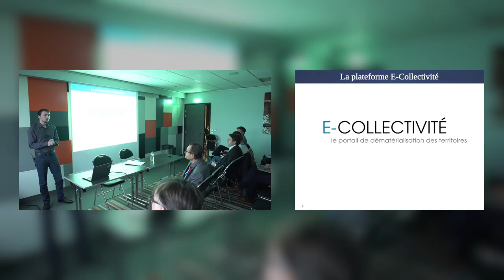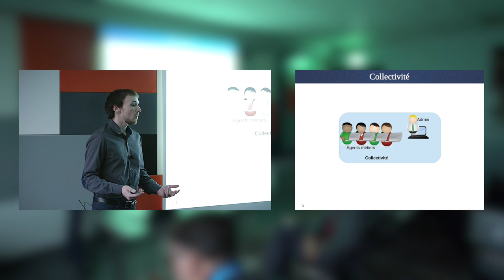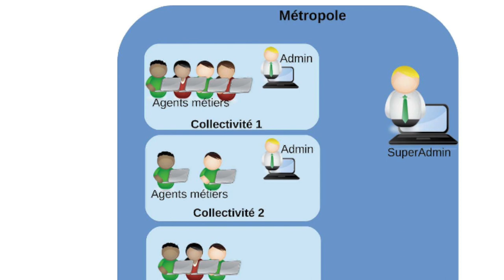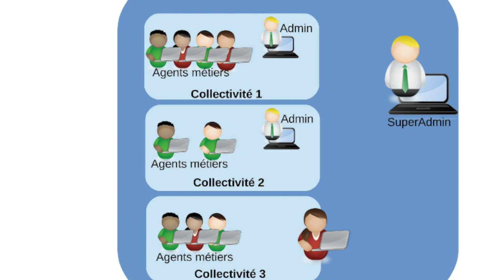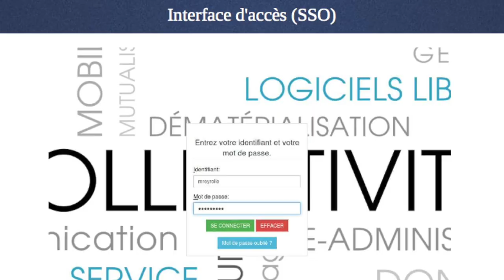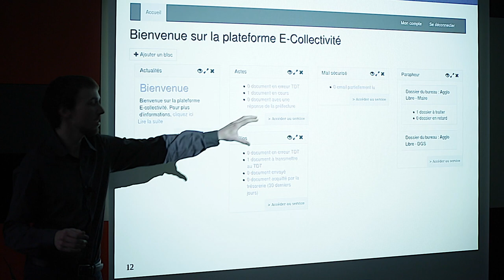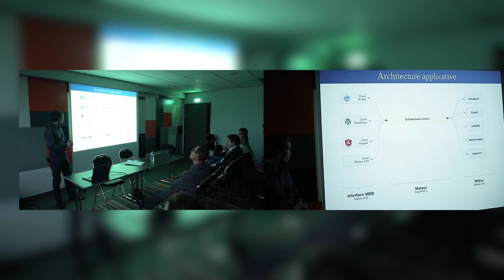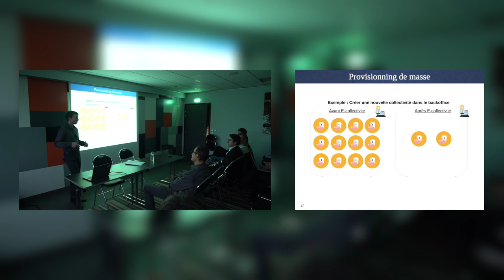POSS 2017 | Portail E-Collectivité ADULLACT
Track « Logiciels libres métiers pour les collectivités », présentation du portail E-Collectivité. Enregistré le 7 décembre 2017 aux Docks de Paris, à l'occasion de Paris Open Source Summit

Intervenant : Maxime REYROLLE (ADULLACT)